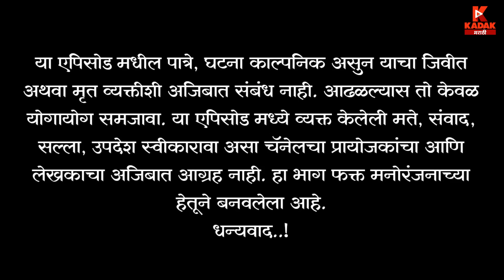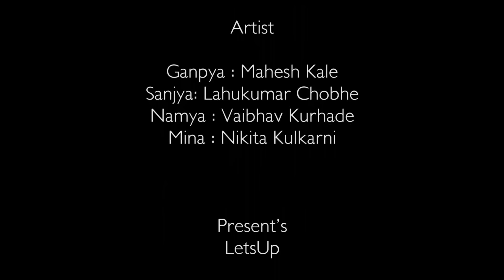गावरान मेवा | भाग ८८ | Gavran Meva | Episode 88 | Kadak Marathi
गणप्याने बनवले भांग चे भजे. आता हे भांग चे भजे गणप्या कोणा कोणाला खाऊ घालणार आणि हे भांग चे भजे गावात काय धमाल उडवणार ते पहा गावरान मेवा भाग ८८ मध्ये .